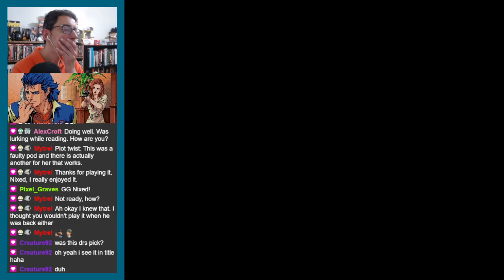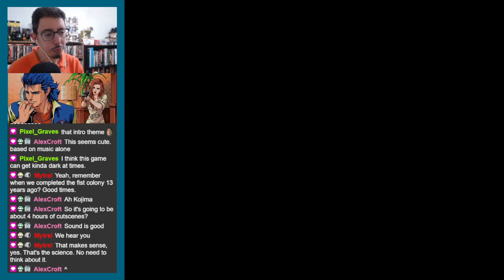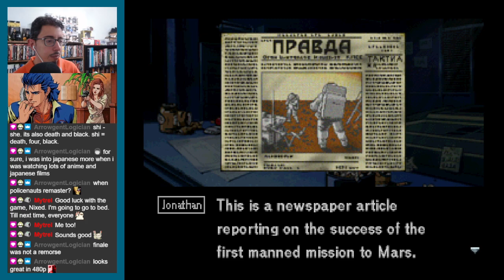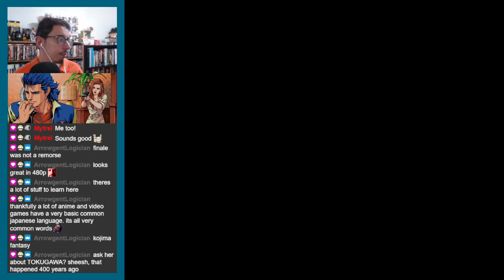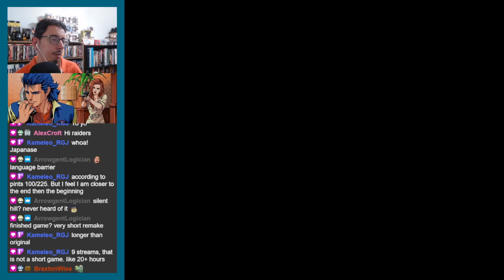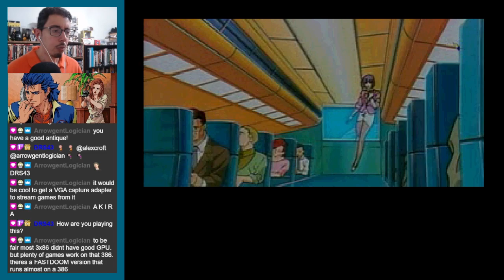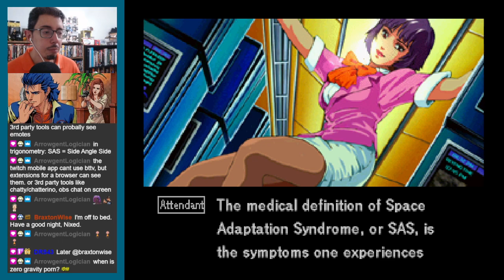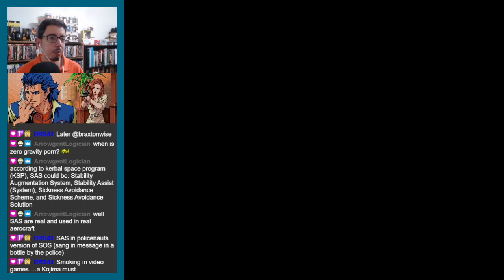Policenauts (Translated) | PC - Longplay - 1994 | Part 1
Join me as we explore the captivating world of Policenauts, a groundbreaking cyberpunk graphic adventure game developed by the legendary Hideo Kojima.

Policenauts is a critically acclaimed graphic adventure game set in a futuristic society where humans have colonized space. You play as Jonathan Ingram, a former astronaut and now a detective, embroiled in a complex narrative of mysteries, murders, and conspiracies.